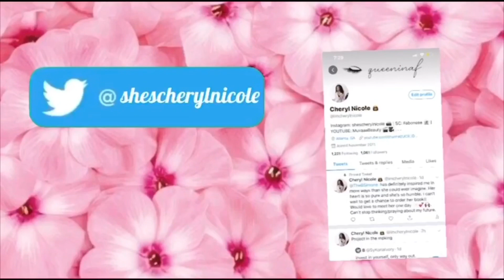Move to Georgia!!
Hey Cheryl Nicole babes!!! This week video reveals why I moved to Georgia, little insight on the things I want to accomplish.

Shout out to my Gloss Girl Letia McGee, make sure you check her out on her channel at TotallyTia and Facebook “Letia McGee!! She has all your lipgloss needs, from wholesale to individual products .

Inspiration: Bsimone

Catch me every Sunday at 6:00 p.m 🥂🥳💅🏾💕🎬